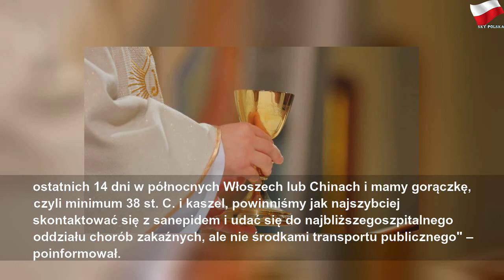W kościołach zostanie odczytany specjalny list. Chodzi o koronawirusa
sobota, 29 lutego 2020
W kościołach zostanie odczytany specjalny list. Chodzi o koronawirusa | Gray Mr